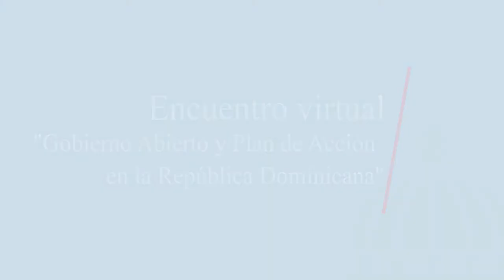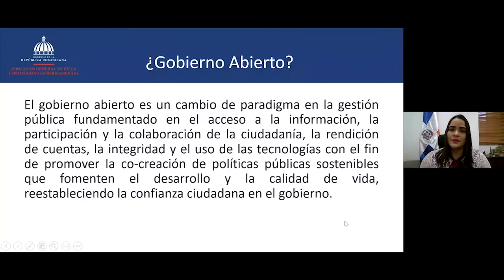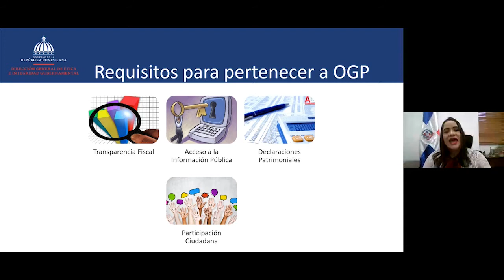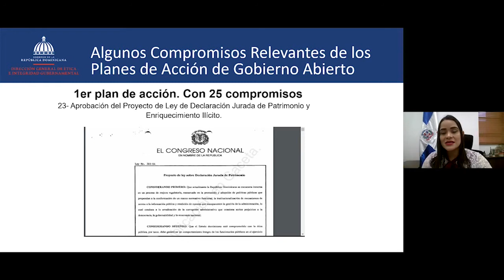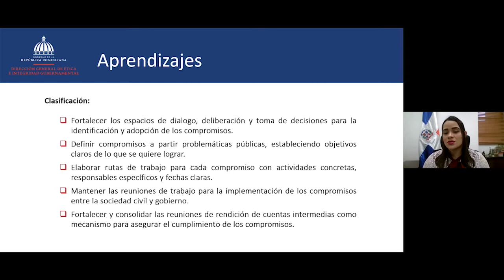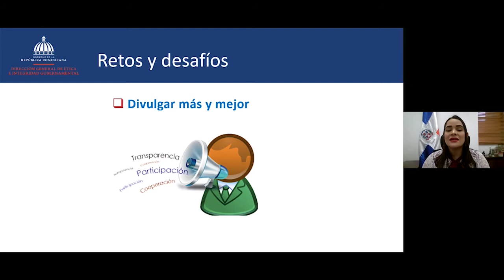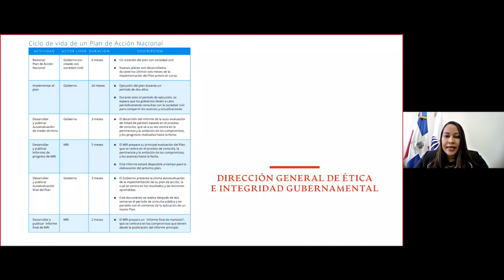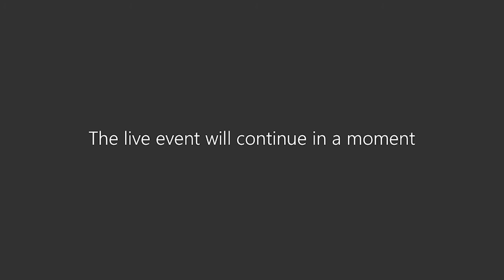"Gobierno Abierto y Plan de Acción en la República Dominicana", un encuentro con multisectorial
Hoy hicimos un recorrido sobre la historia de nuestro país en materia de gobierno abierto, sus retos y oportunidades para colocarnos dentro de los estándares internacionales, en un encuentro con la sociedad civil, academias y servidores públicos.

Durante la actividad fijamos nuestra posición sobre la participación como eje central del GobiernoAbierto. "No hay posibilidad de que un gobierno cumpla la demanda de transparencia y gobernanza si no logra la incorporación del ciudadano", aseguró Milagros ortiz Bosch.

En ese sentido, la directora ejecutiva, Berenice Barinas, informó que el país se encuentra en la antesala del 5to. Plan de Acción: "Lo queremos hacer diferente, y para hacerlo diferente necesitamos de ustedes para el Foro Multisectorial".

La directora de Transparencia y Gobierno Abierto de la DIGEIG, Elizabet Díaz, expuso los aprendizajes de la República Dominicana con los Planes de Gobierno Abierto y los compromisos más relevantes.

Según la Open Government Parnership (OGP), el Foro Multisectorial (FMS) o multiactor es un entorno estructurado diseñado para maximizar la participación y la cooperación entre el gobierno y la sociedad civil.

Actualmente estamos culminando el 4to. Plan de Acción (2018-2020) de la República Dominicana, por el que se recibió una prórroga hasta agosto de 2021 producto de la pandemia.